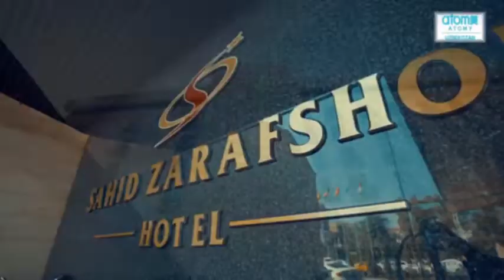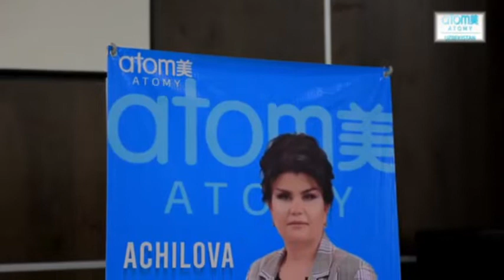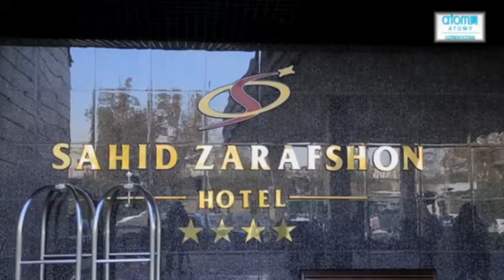IKBOLA KAMANDASINING BUXORODAGI SEMINARI MARHABOHON KAMANDASIGA QÒSHILING